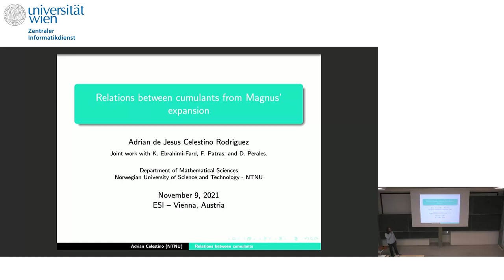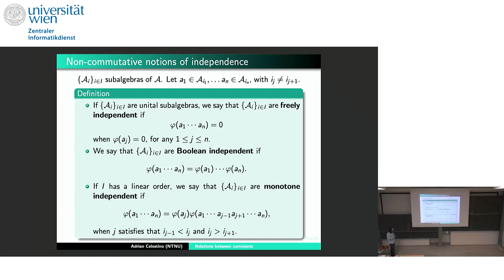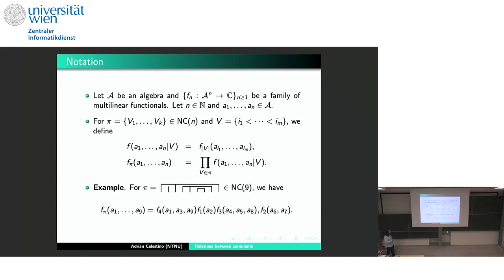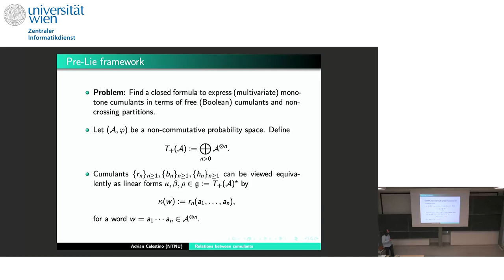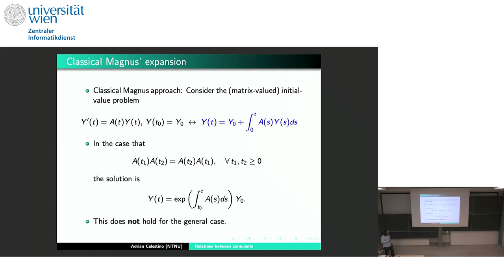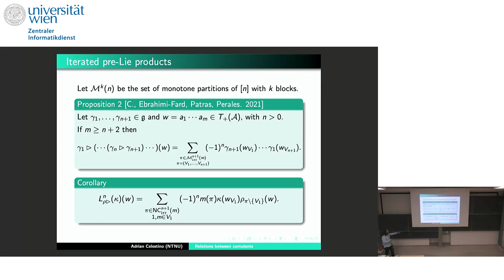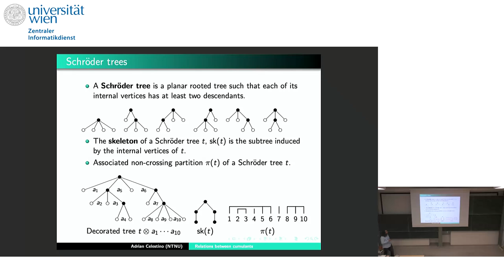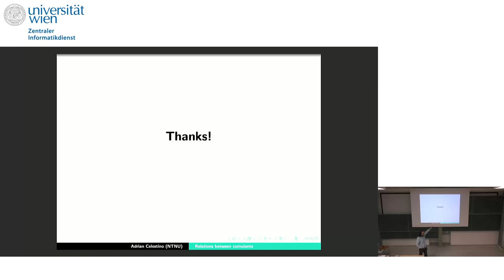Adrián Celestino Rodriguez - Relations between cumulants from Magnus' expansion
This talk was part of the of the Master Class and Workshop on "Higher Structures Emerging from Renormalisation" held at the ESI November 8 - 19, 2021.

In non-commutative probability, a notion of independence can be understood as a rule to compute mixed moments. For each notion of independence, the respective cumulants can be defined. Relations between different brands of cumulants have been studied recently. In this talk, we will focus on the problem of expressing with a closed formula multivariate monotone cumulants in terms of free and Boolean cumulants and noncrossing partitions — those formulas were missing in the literature. The approach is based on a pre-Lie algebra structure on cumulant functionals. The relations among cumulants are described in terms of the pre-Lie Magnus expansion.